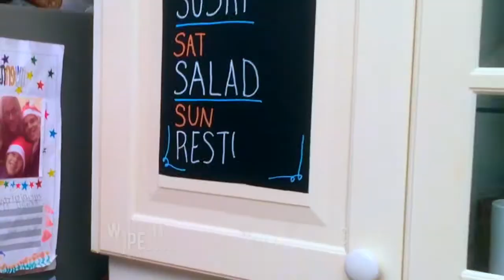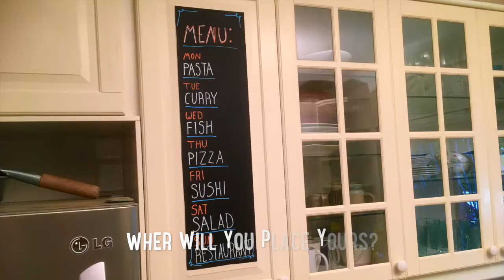Chalkboard Contact Paper Roll + 3 Liquid Chalk Markers Included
ADHESIVE CHALKBOARD CONTACT PAPER Turn any flat surface into a blackboard! Customize to any size or shape. Simply cut, peel and stick. Our black contact paper is premium quality and designed to be removable contact paper built to last!

🌈  FREE BONUS: 3 Liquid Chalk Markers ( white, blue, yellow) Plus a cloth for cleaning, included with our Chalkboard Contact Paper Roll
✅  *100% SATISFACTION GUARANTEED* or your money back, no questions asked! There is no risk when purchasing this PREMIUM QUALITY Chalkboard Contact Paper Roll. **Travel Revealer is the only authorised seller of this product. Love our Chalkboard Contact Paper Roll or your money back. OurChalkboard Contact Paper Roll is completely guaranteed with peace of mind.
🧡  VERSATILE USES It can be used as a kitchen contact paper, contact paper for kids, decorative contact paper, chalkboard paper, contact paper for windows or kids contact paper
Contact Paper size: 17.7 x 78.7 inches.